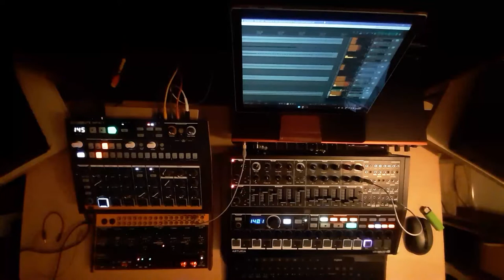Tulla - Hexagon (Minibrute 2S + Behringer Crave + Drumbrute Impact Techno Jam)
six

bass go boom boom very nice @ 140bpm

Went all out for the pumping techno kicks. Mix of self made samples (Minibrute 2S is AWESOME), the Drumbrute Impact kick and a WHOLE lot of Ruina (from Noise Engineering) and other stuff going on. The Crave is just kind of doing its own thing in the background. Osc1 on the Minibrute 2S is tuned to C3, Osc2 to B2 for that typical scraping techno lead.